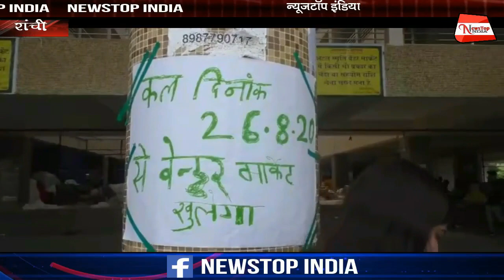4 महीने के बाद खुलने जा रहा अटल वेंडर मार्केट, फुटपाथ दुकानदारों में दिखी खुशी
4 महीने के बाद खुलने जा रहा अटल वेंडर मार्केट, फुटपाथ दुकानदारों में दिखी खुशी